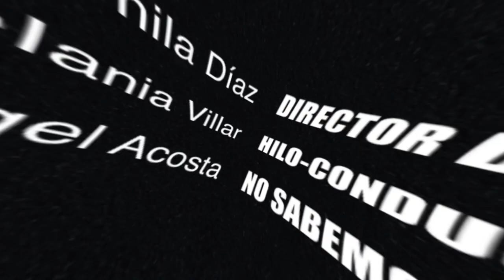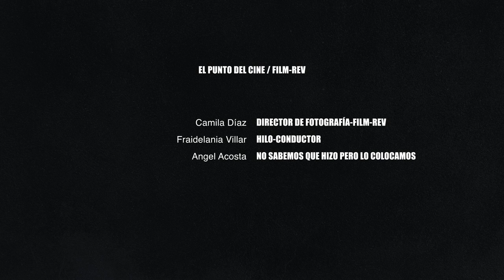Perejil (Parsley) PELICULA DOMINICANA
Narra la historia de Marie durante el inicio del genocidio haitiano ordenado por el dictador Rafael L. Trujillo en la frontera en 1937.